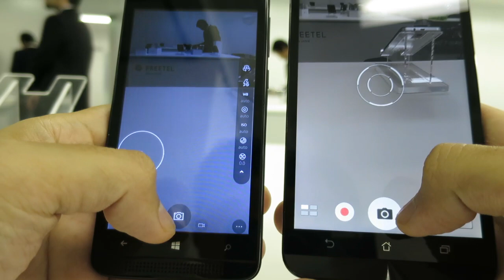KATANA 01のｶﾒﾗｻｳﾝﾄﾞﾁｪｯｸ～音量はかなり小さい部類に属します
手持ちの、ZenFone 2 Laser(5.5”グローバル版) 01でカメラのシャッター音の大きさ＆音色を比べてみましたが、明らかにKATANA 01の音量が方が小さいですね。(動画編集ソフトのレベルメーターで比べると、KATANA01の方が明らかにピークが小さい)

もともと、ZenFone 2 Laserもかなり小さい方ですので、これはだいぶ小さいと言えます。カメラの音は消すことは出来ませんが、これならば、ほとんど周りの迷惑になることはありえないレベルの小ささだと思います。これは意図的に音を小さくしているというよりも、単純にスピーカーのパワー不足が原因なのかもしれませんがｗ